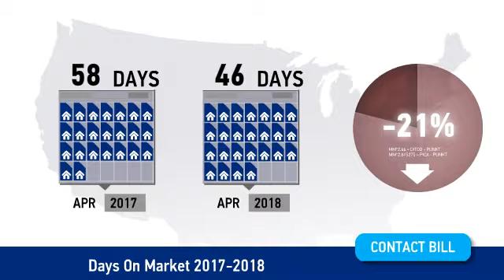Chandler Real Estate Market Update for May 2018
Inventory continues to be a challenge for some buyers in the Chandler real estate market. Homes priced under $350,000 are moving very quickly and we are also seeing the high end luxury market heat up!